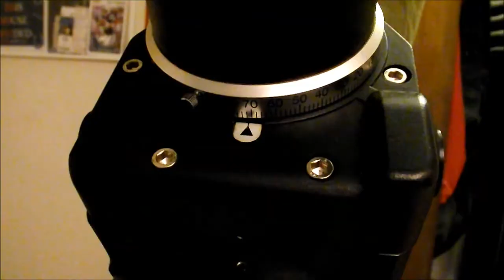German Equatorial Mount Setting Circles 101 Part 1 of 3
Introduction to using setting circles and star charts